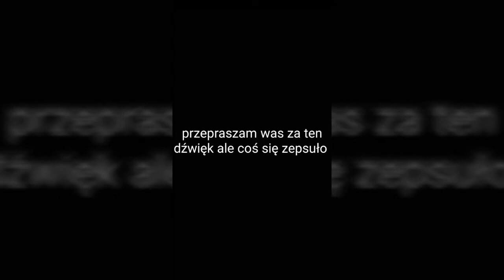Oceniam stare musicaly mojej bff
Kocham musicaly mojej BFF . Uwielbiam mnie oglądać i oceniać . Oczywiście moja BFF mi pozwoliła . Mam nadzieję że ten filmik wam się spodoba . Starałem się mówić głośniej na filmie . Życzę wam miłego oglądania .
Musicaly: Darka Dziedzic